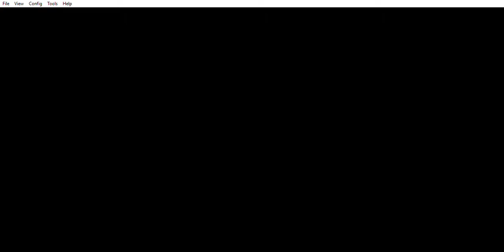Pokémon Black Version 2 - Playthrough (Part 35)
Recommended: If this video seems... Slow, you can try speeding it up (to the max speed, or lower).

Pokemon Database: Go to "about."